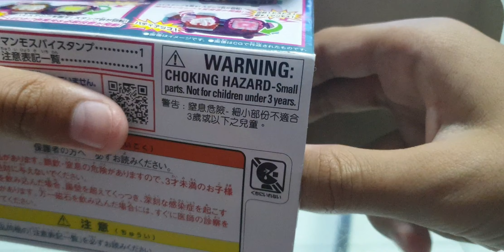unboxing dx mammoth vistamp